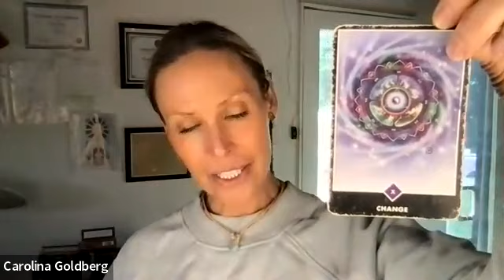Great news about New Classes and Reiki Training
as well as an energy reading
Yoga Classes:
Monday Wednesday 8:15AM on my zoom
Kick start your awakening and book privates with Carolina for quantum healing
Be on the look out for Carolina’s Monthly Membership!
Yoga, healings, meditations, classes and courses!
Carolina teaches classes to share the healing art of finding balance, health, vitality and spiritual awakening and deepening. Master Teacher, Yoga Senior Teacher/Trainer. Carolina is a Level 4 Reiki Master practitioner, certified mystical Shaman and Master healer, Soul Coach and Medicine Woman. She offers private healing sessions, reiki sessions, house blessings and guided detoxes, soul journeys, and spiritual awakening workshops. Tarot card intuit. She offers Reiki infused selenite necklaces from her website. Spiritual Alchemy. Soul Coach.

*I am not a medical practitioner, I am not giving out any medical advice, and do not diagnose disease. Please consult with your doctors/physician before undergoing any dietary or for supplement changes. If you are practicing yoga/ reiki transmissions/ meditations your are fully responsible for your own body, breath and energy. Be mindful of your movements and work in your own tempo, if you experience discomfort, listen to your body and adjust accordingly.